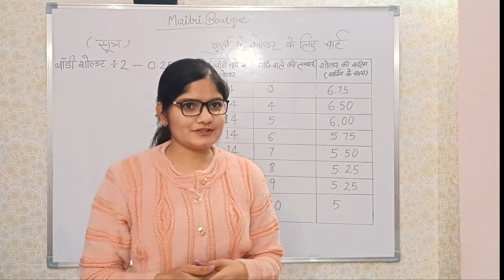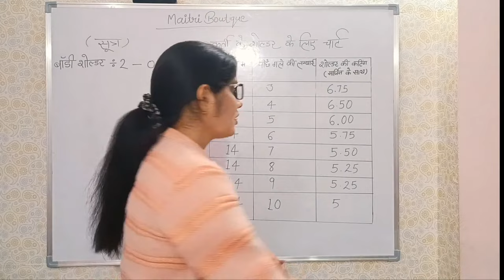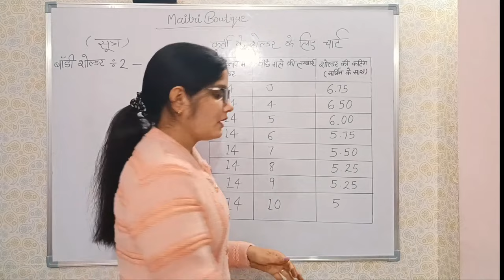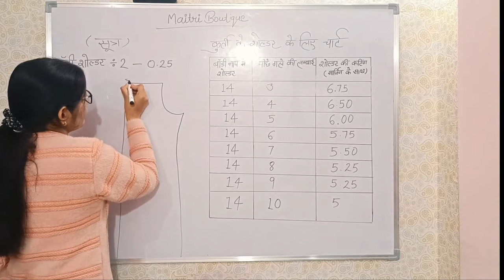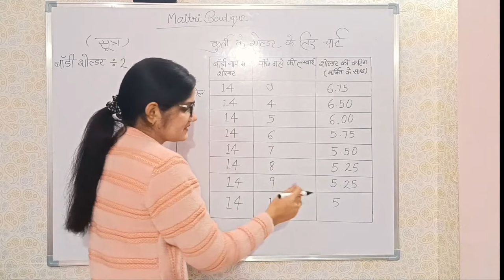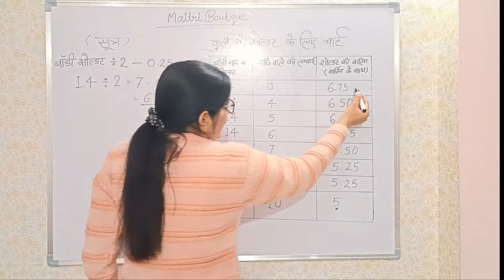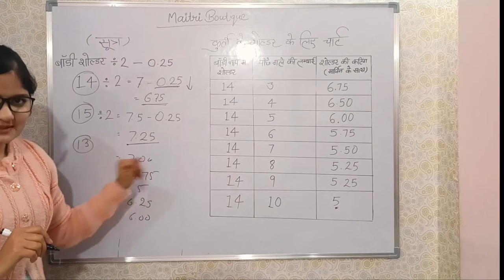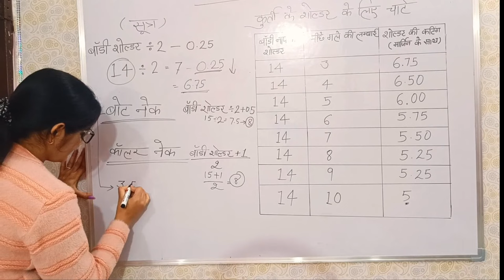how to take shoulder measurement for any size kurti